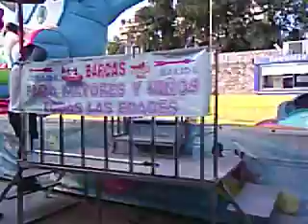Recorrido por Feria de Julio Valencia 2023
Grabao con WERLISA PX 3050